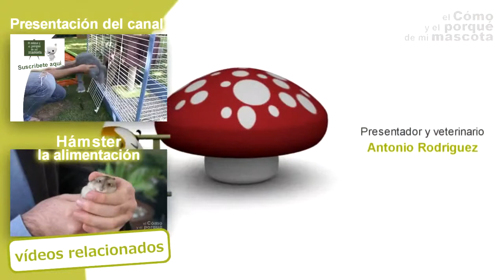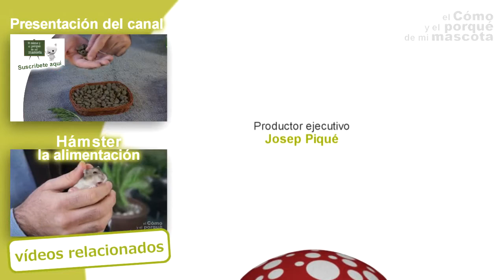GERBILS - The food. What can they eat?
In this video of EVERYTHING ABOUT YOUR PET, we talk about the gerbo, a not very popular pet but perfect to have at home, a video where we explain how to take care of it properly. Don't miss Antonio Rodriguez's advice, he's our vet.